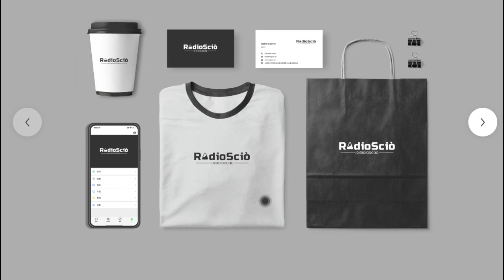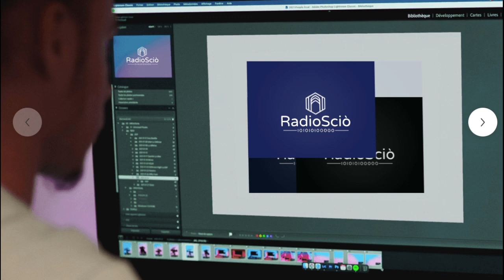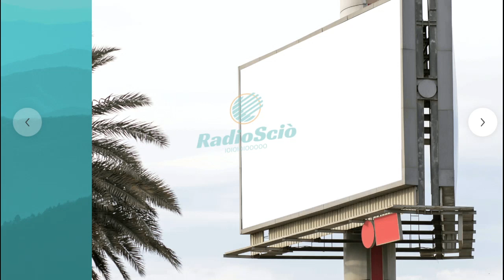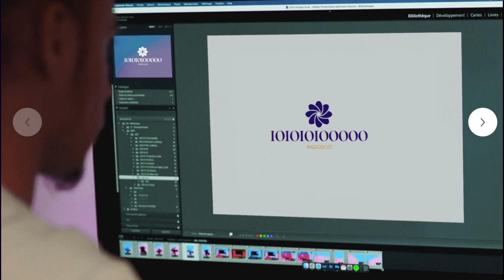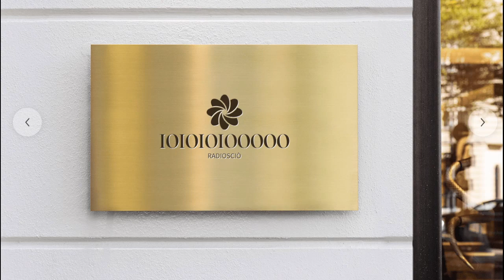Logo RadioSciò Ioioioiooooo